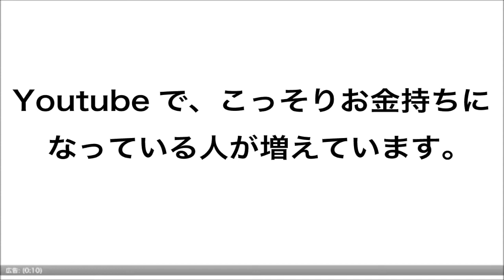【驚きの腕力】懸垂ギネス記録を持つ男！！